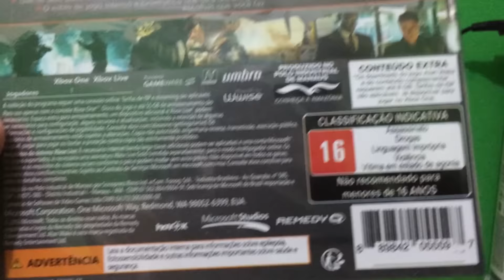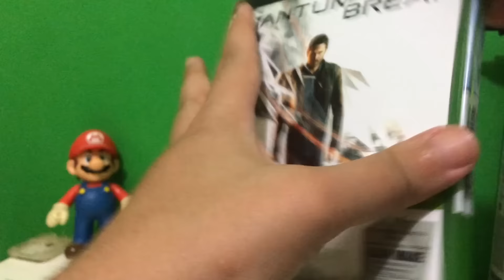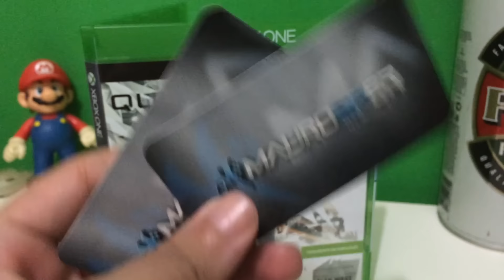UNBOXING QUANTUM BREAK - XBOX ONE (Português-BR)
Obrigado.